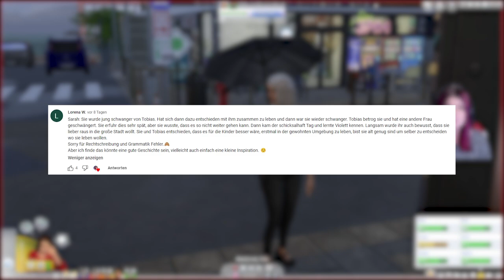Ein Tag mit Rose 😍 - Die Sims 4 100 Baby Challenge Part 48 | elienyx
Dieses Video ist der 48. Part meiner Sims 4 100 Baby Challenge. Diesen Part verbringen wir mit Rose!